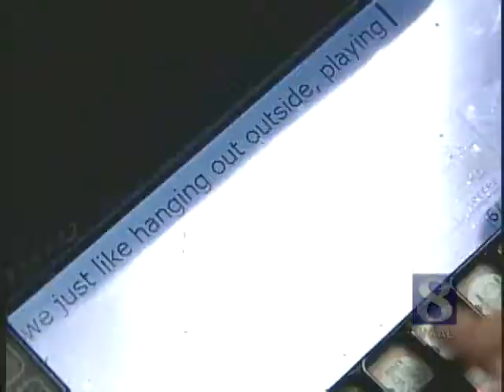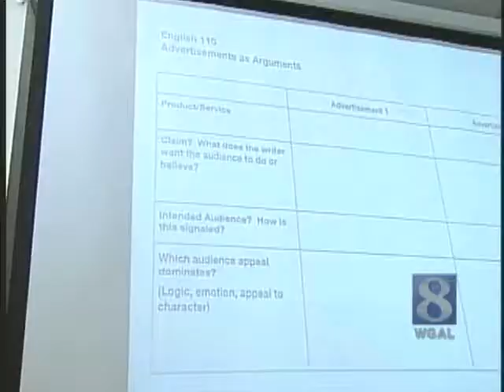College Freshman Overcomes Medical Condition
Kyle Barnhart said he was concerned about starting college. He had great support from his parents.